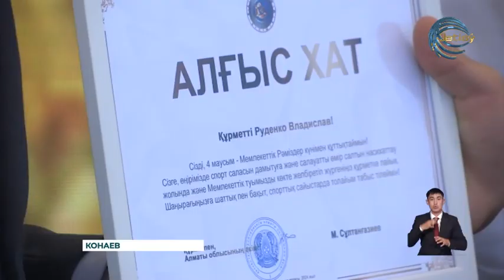В Алматинской области состоялось яркое и весьма масштабное патриотическое мероприятие «Тұғырлы туым»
В Алматинской области состоялось яркое и весьма масштабное патриотическое мероприятие «Тұғырлы туым», посвященное Дню Государственных символов Республики Казахстан. Празднование началось с села Отеген батыр и завершилось в областном центре - городе Конаев. В честь праздника военнослужащие десантных войск совершили прыжки с парашютом, развивая государственный флаг в небе над областным центром. Кроме того, также государственный символ размером 15 на 30 метров на был развернут на центральной площади областного центра.